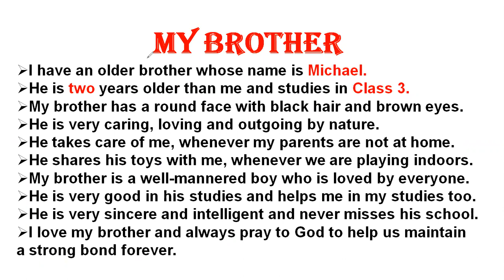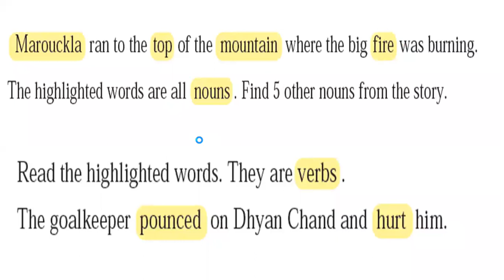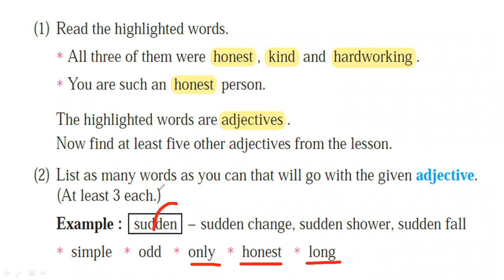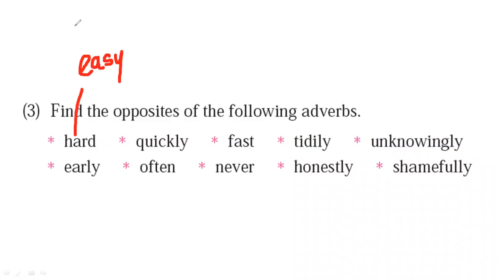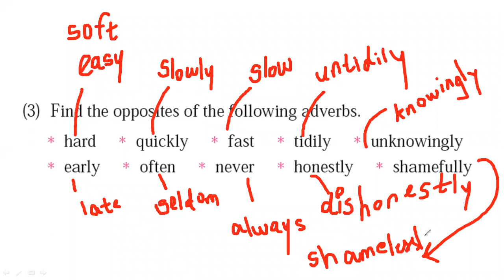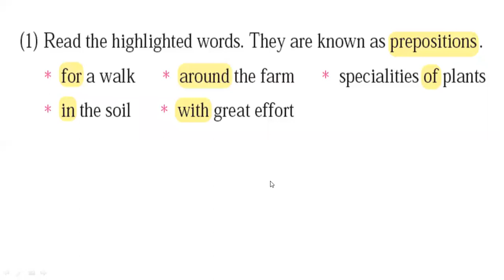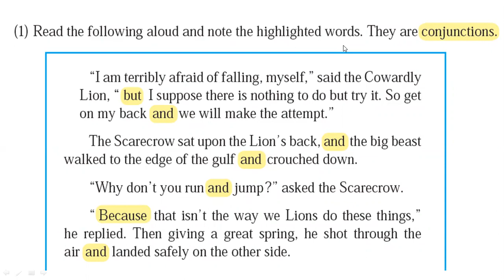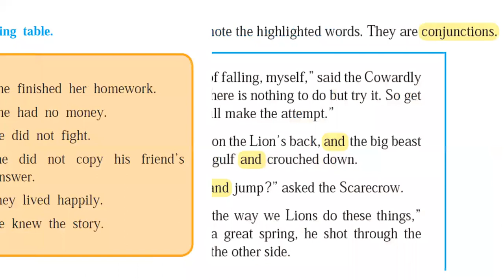Spoken English # day 7 # lecture video